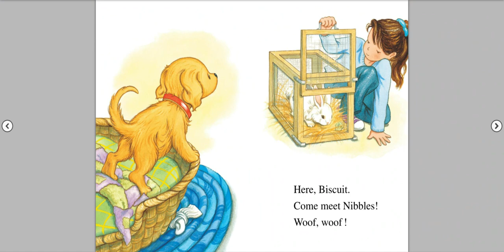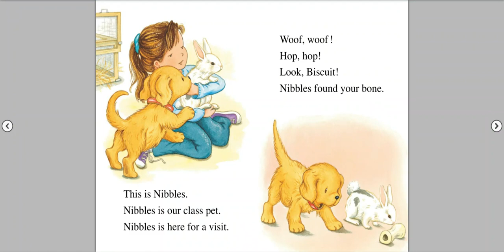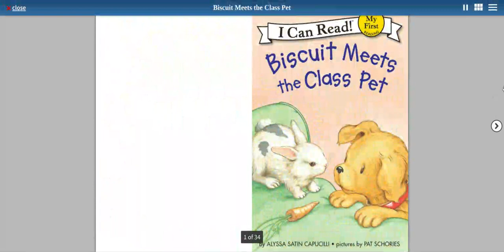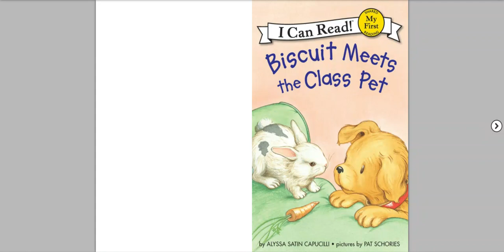ADORABLE BUNNIES AND PUPPIES! (Biscuit Meets the Class Pet by Alyssa Satin Capucilli)- Leo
A visitor means a new friend for Biscuit, everyone's favorite puppy!